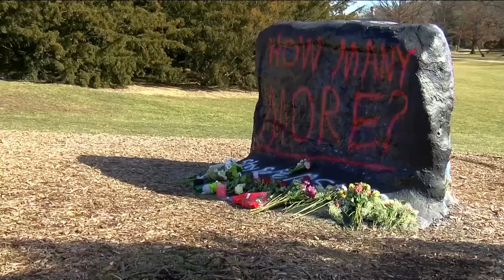MSU students cope day after mass shooting that killed 3 on campus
All three students who were killed -- Brian Fraser, Alexandria Verner and Arielle Anderson -- came from the suburban Detroit area.